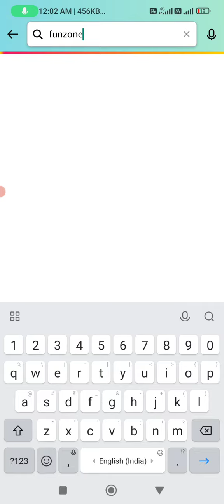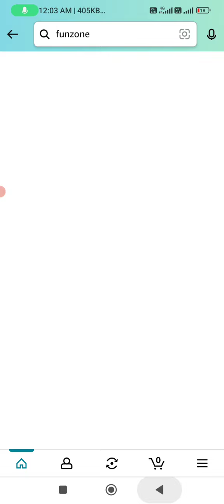Amazon Funzone Runs Quiz Answers Today